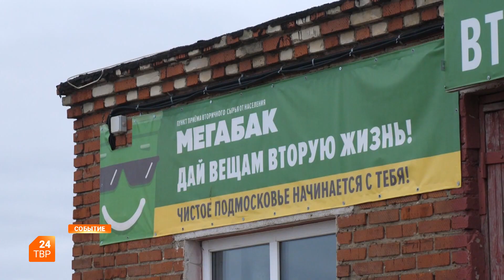Всемирный день без бумаги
В Сергиево-Посадском округе началась акция по сбору макулатуры.